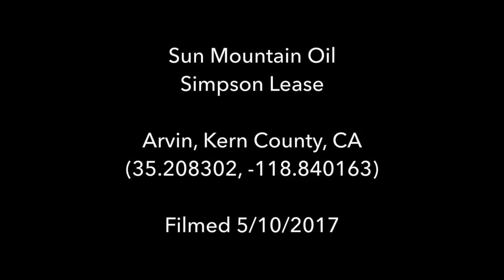Sun Mountain Simpson Lease, Kern County, CA (May 2017)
Simpson Lease
Arvin, Kern County, CA
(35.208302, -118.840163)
Filmed 5/10/2017